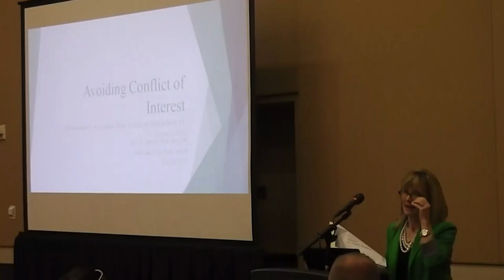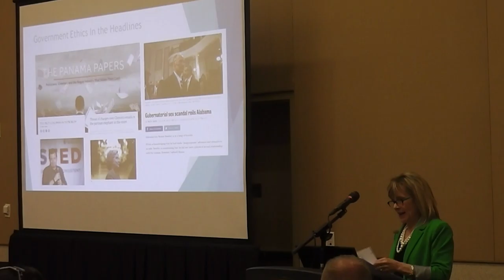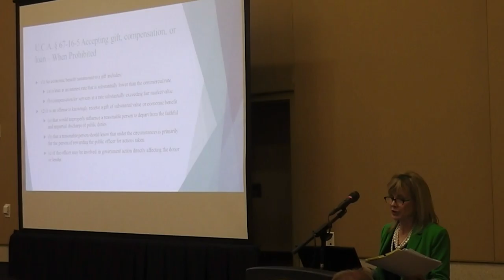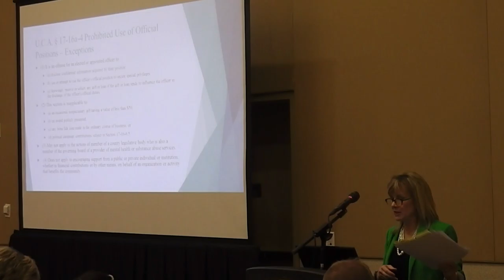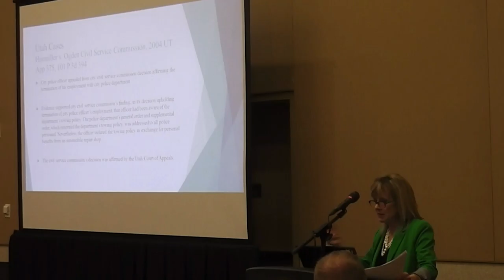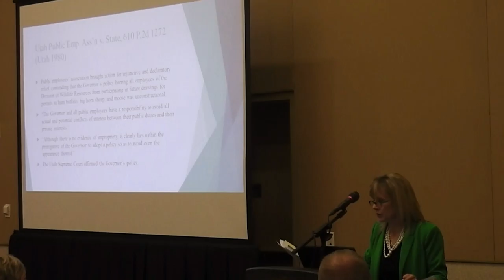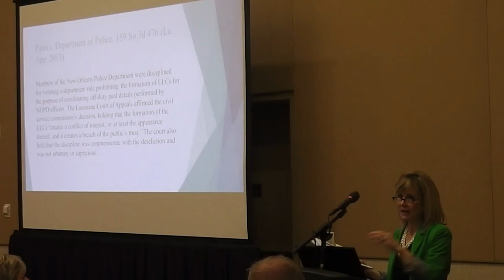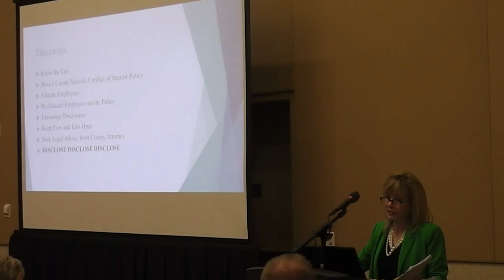Personnel 2016: Due Process- Susan Black Dunn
In order to prevent a possible conflict of interest or ensure compliance with a provision, it may be necessary for an    employee to avoid, modify, or terminate an outside activity or affiliation. UCIP defense council will review these    situations to help each county assess the risk of outside employment.